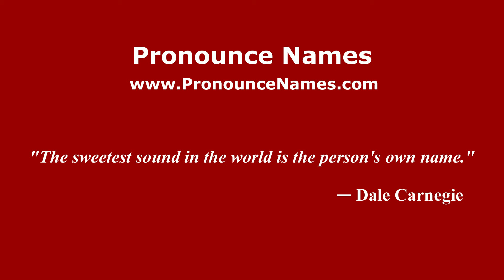How to pronounce Figliomeni (Italian/Italy) - PronounceNames.com